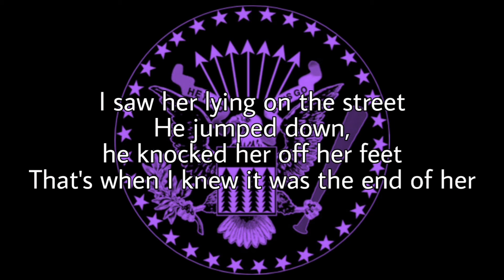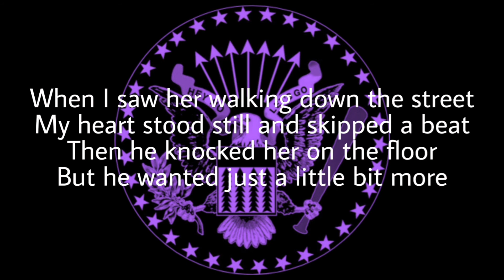RAMONES - You're Gonna Kill That Girl (Lyric Video)